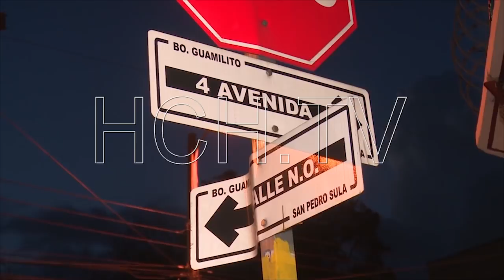Sin lengua y con un rótulo dejan a sujeto, y otros sucesos en SPS